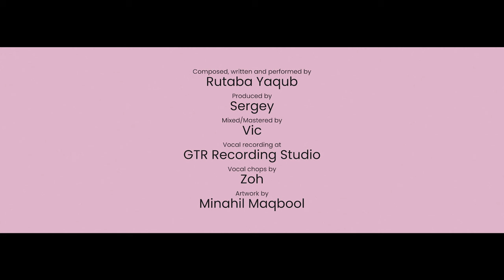y u callin/cheengum | Rutaba Yaqub | Official Music Video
Shot and recorded on December 2021, this song has gone a million iterations till I deemed it worth sharing with you. One of my fav tracks from the album, super fun, and light, unlike my previous tracks. I hope this one makes you want to dance 💃

Fourth track from my debut album 'nostalgia @ the keryana store'.

Video credits
Qasim Ali Mureed (Creative Director)
Ally Jaffri (Director)
Amar Adiwal (Assistant Director)
Rizwan Asghar (2nd Assistant Director)
Make up:  Nabila Salon (McKinzy)
Styling: EB, Rutaba Yaqub
Wardrobe: Rutaba Yaqub, EB

Production Team
Yani
Shafi
Mohsin
Kashif ( Line Producer)
Shehwar Noorani ( Line Producer)
Rizwan

Art Team
Faizan Wadera (Art Director)
Ahsan Ali (Asst.)
Khuwaja Ali rayan (Asst.)

Shoaib Suleman (DOP)

Foucs puller:
Umer Asghar

Camera Assistants:
Hassan Raza
Zakir Khan
Afaq Hussan

Light Gaffer:
Razzaq Ahmed

Light Technician:
Shaukat Ali
Akbar Shah
Kashif Khan
Daniyal Noor
Shabber Ahmed
Mohammad Amir